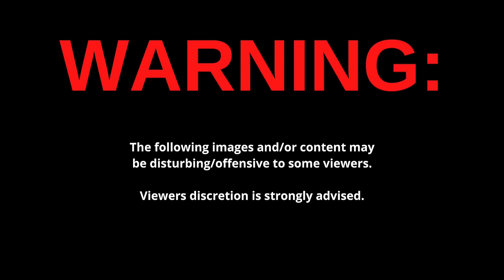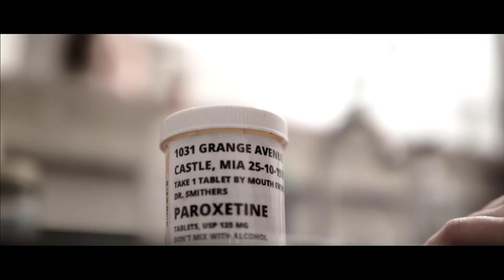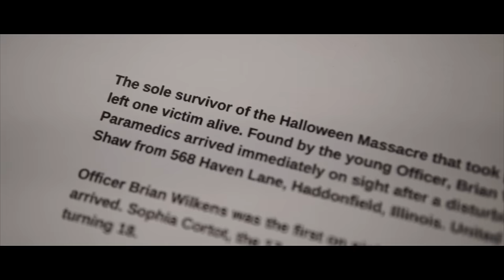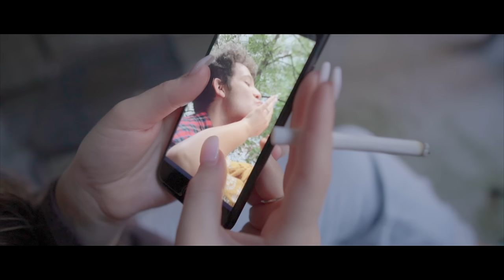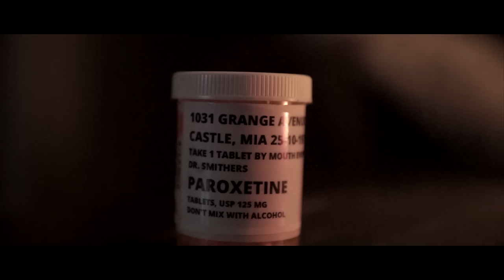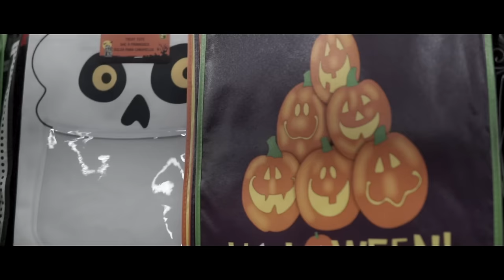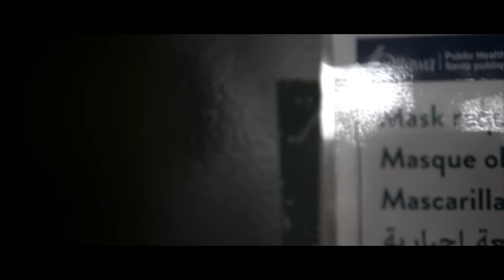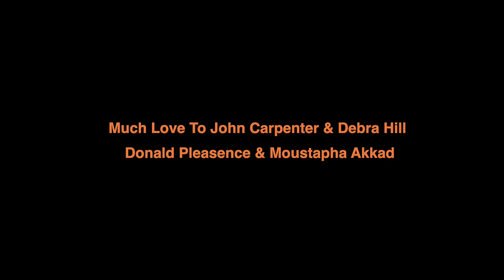HALLOWEEN REVENGE (Fan Film)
It's been 1 year since the Return of The Boogeyman from his 40 year slumber. And exactly 1 year after the events of Halloween Returns. Of course during that period of time, Myers was kept in the Smiths Groves Sanitarium, but just before his transfer to Ridgemont Federal, he managed to awake. But even after his comeback, and his takings of 5 students and a single officer. Myers was not the only one that managed to survive Halloween night of 2018. So did one other person. And from all that had happened, the authorities were left with no other option, but to give her an alternate identity and place her in a city not to far from home.  A little city known as HaddonHeights. It's a wonder if someone will find her?

John Carpenter
Alan Howarth
Blue Oyster Cult
Nazareth
Warren Zevon

Written, Directed & Edited By Garrett Williamson